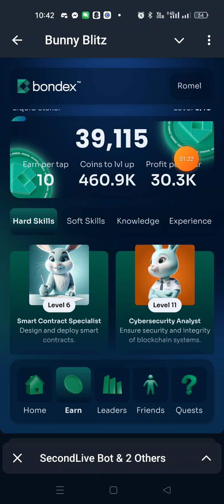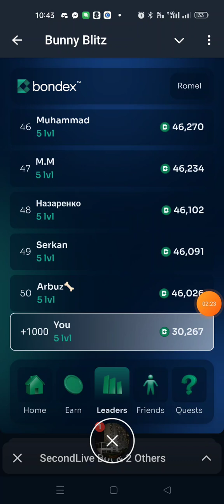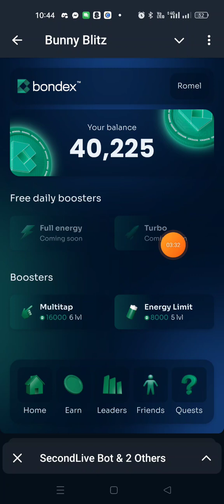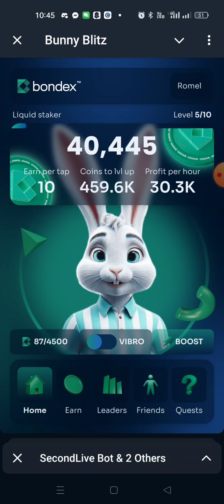bunny blitz bondex update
bunny blitz 👇
HIGH POTENTIAL AIRDROP
cex.io 👇
🐦🐦 Chirp chirp, boost your BIRDS with Telegram and X!